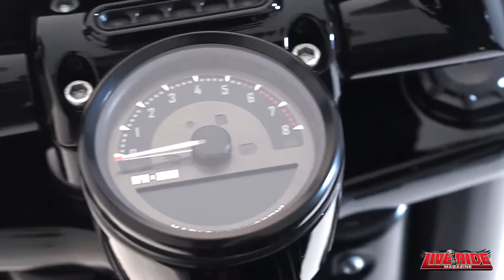LIVE TO RIDE MAGAZINE COVER GIRL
This month's gorgeous model is Sherrilee Hall...